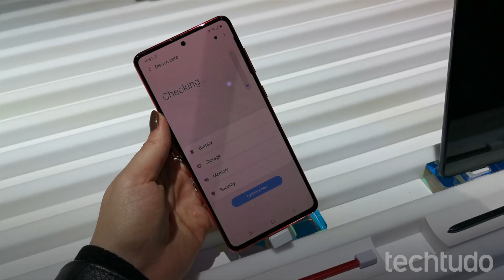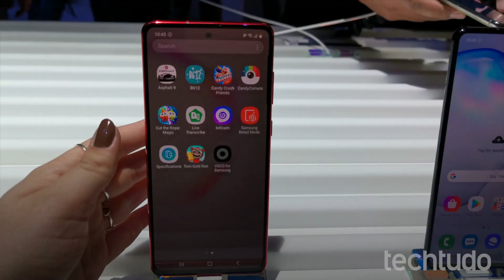Samsung Galaxy Note 10 Lite: testamos a versão barata do celular premium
O Galaxy Note 10 Lite é uma versão alternativa do celular da Samsung famoso por ter a canetinha S Pen. O modelo combina preço e uma ficha técnica premiu, mas não preço e disponibilidade ainda divulgados. O TechTudo teve o modelo em mãos durante a CES 2020, em Las Vegas, e conta aqui nossas primeiras impressões.